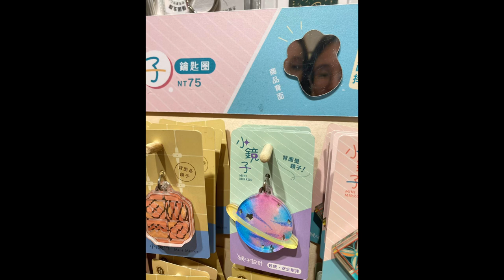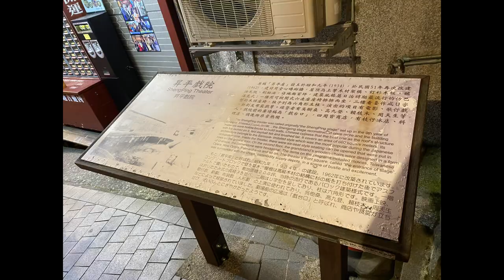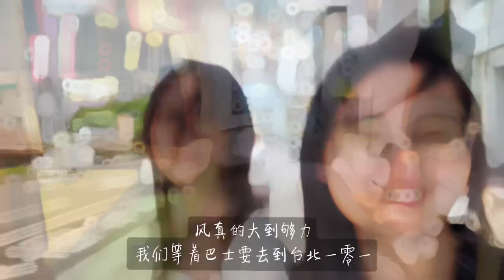台灣旅遊vlog 1: 十分｜九份｜台北101｜寧夏夜市｜饒河夜市｜五分鋪｜西門町｜大稻埕煙火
Hello~ We travelled to Taiwan in early July this year :))
And sorry as the video resolution is not at its best :')

遥控器 / Remote control:
0:28 抵达桃园机场 / Arrived at Taipei Taoyuan Airport
0:58 宁夏夜市 / Ningxia Night Market
1:47 十分 / Shifen
3:03 十分瀑布 / Shifen Waterfall
3:18 观海亭 / GuanHaiTing
3:24 九份 / Jiufen
4:33 饶河夜市 / Raohe Night Market
5:02 五分埔 / Wufenpu
5:37 台北101 / Taipei 101
6:07 西门町 / Ximending
6:37 大稻埕烟火 / Fireworks at Dadaocheng